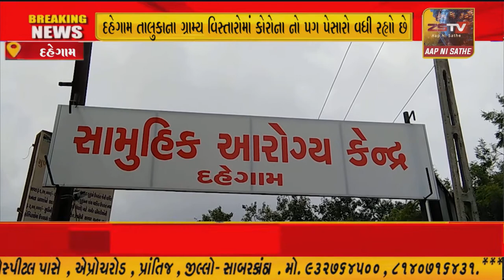દહેગામ તાલુકાના ગ્રામ્ય વિસ્તારોમાં કોરોના નો પગ પેસારો વધી રહ્યો છે/ZSTVNEWS/